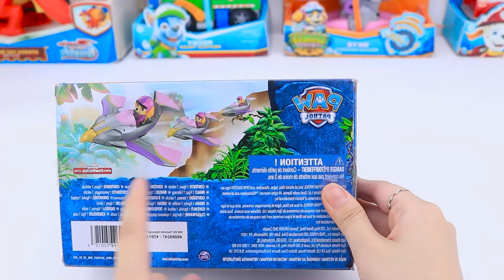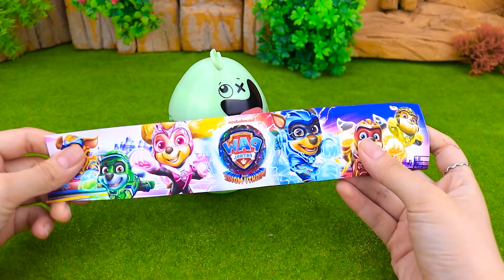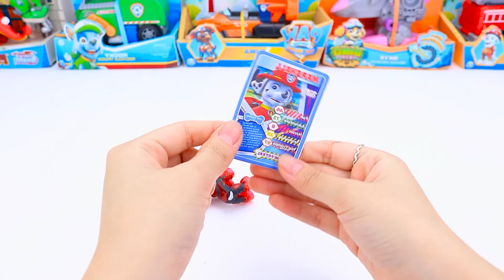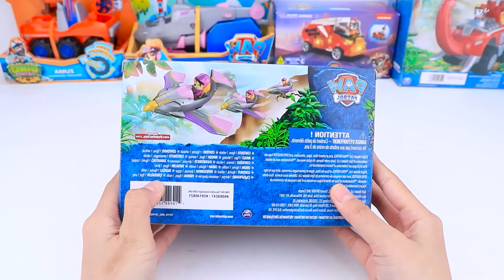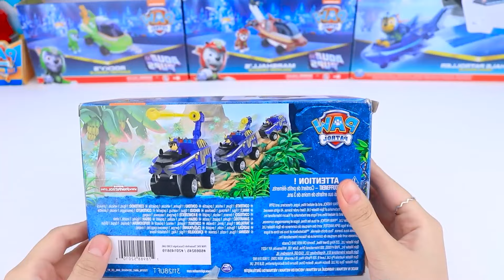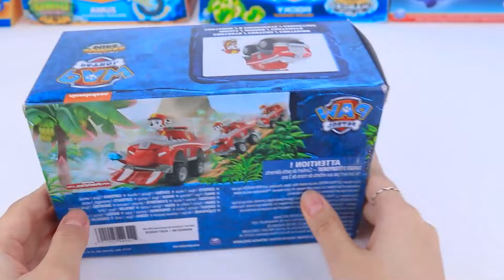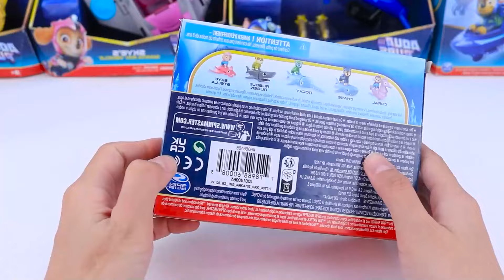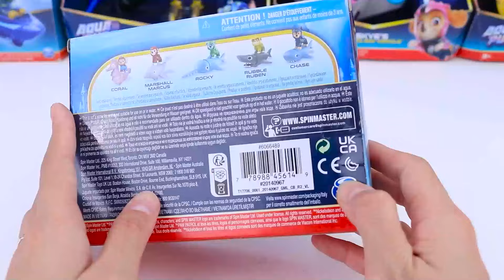Paw Patrol Unboxing Collection Review | Marshallmighty movie bulldozer | Hero pup | Marshall ASMR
🚒Join us for a pawsome unboxing adventure with the "Paw Patrol Unboxing Collection Review!" In this video, we dive into the exciting world of Paw Patrol, featuring the heroic pup Marshall and his mighty movie bulldozer. Get ready to explore every detail of this fantastic toy as we review and showcase its amazing features in soothing ASMR style. Perfect for Paw Patrol fans of all ages, this unboxing review is packed with fun, excitement, and the heroic spirit of Marshall!

Suit up in your rescue gear and let’s embark on an adventure with Paw Patrol!